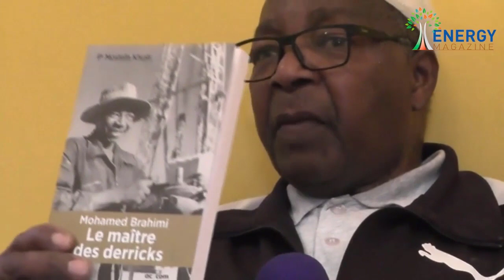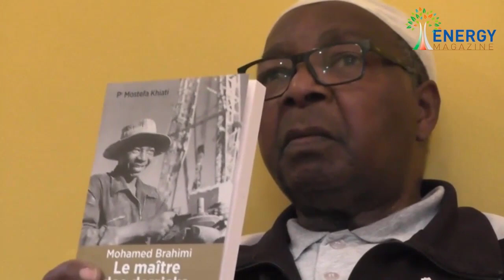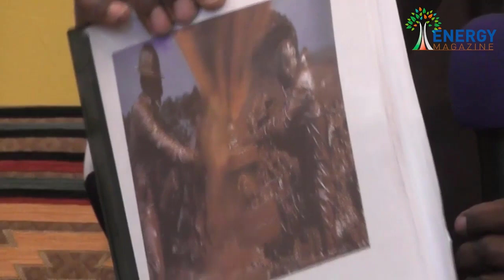Mohamed Brahimi : Le maitre des foreurs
De son premier poste d’ouvrier de plancher, puis le poste de second, à celui de maître-sondeur de forage, Mohamed Brahimi a parcouru un long chemin pour devenir l’un des foreurs les plus célèbres au monde. Il a été souvent sollicité ici et là pour son expérience et ses compétences reconnues. Cet homme humble et exemplaire au travail comme au quotidien a accepté de recevoir la caméra d’Energy Magazine pour raconter avec modestie son impressionnant parcours professionnel, évoquer les nationalisations des hydrocarbures et relater le rôle joué par les cadres algériens dans le maintien de la production pétrolière et gazière. Pour conclure, il adresse un message aussi motivant qu’émouvant en direction de la nouvelle génération.